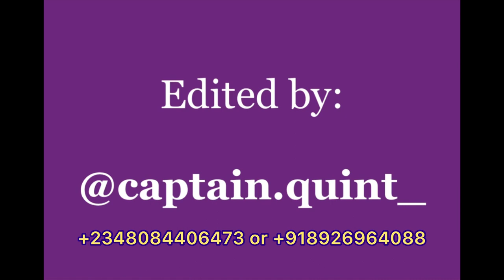MUIN BAIG HAFEEZ🔥💯